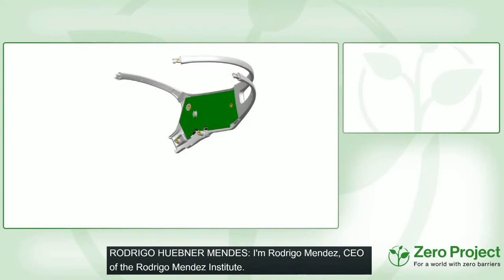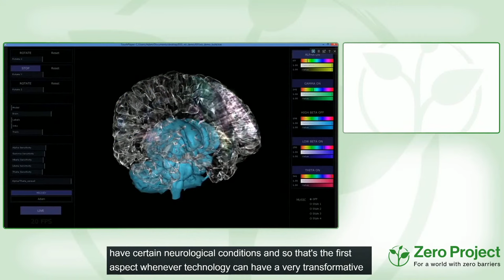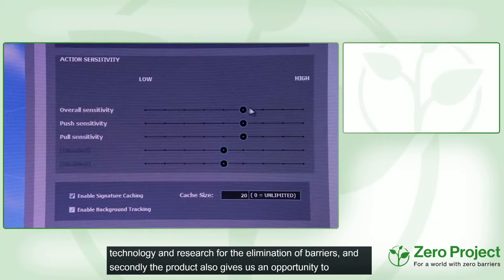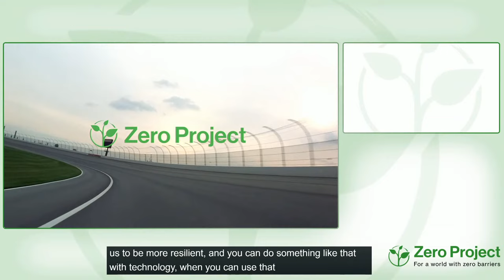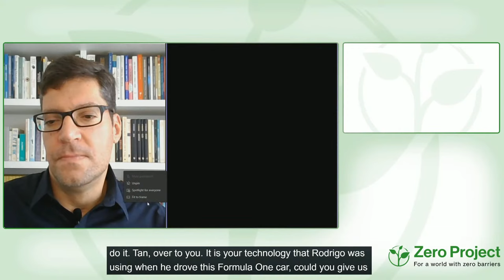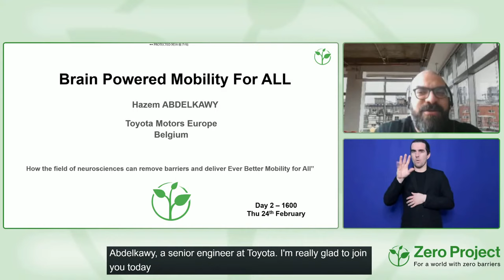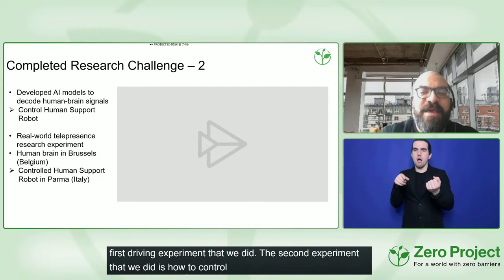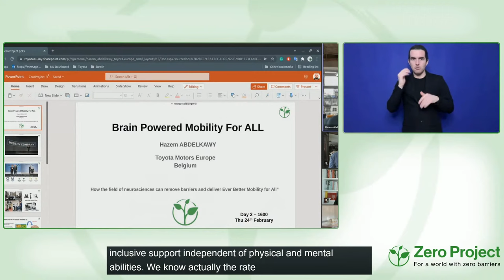ZeroCon22: Documentary premiere: How to drive a Formula 1-car with your thoughts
Join the Zero Project for the exclusive premiere of the “Driving a Formula-1 Car with your Thoughts” documentary, which highlights how the field of neurosciences can remove barriers and deliver Ever Better Mobility for All

0:02 Michael Fembek
10:33 Jeremy Snyder
10:51 Mallory Weggemann
14:52 Rodrigo Huebner Mendes
20:17 Tan Le
29:40 Hazem Abdelkawy

Session Chair
Michael Fembek, Essl Foundation, Austria
Mallory Weggemann, TFA Group, United States

Speakers
Rodrigo Huebner Mendes, Diversa, Brazil
Tan Le, EMOTIV Neurotech f. t. Global Community, United States
Jeremy Snyder, TFA Group, United States
Hazem Abdelkawy, Toyota Europe, Belgium

This session is part of the Zero Project Conference 2022 (ZeroCon22) — organized by the Zero Project, and broadcast from the United Nations Office at Vienna, Austria. ZeroCon22 spans three days (February 23-25, 2022) and is centred around the theme of Accessibility. It's featuring different tracks, covering innovations and insights from public transport systems to financial inclusion, corporate strategies to national action plans, and much more.